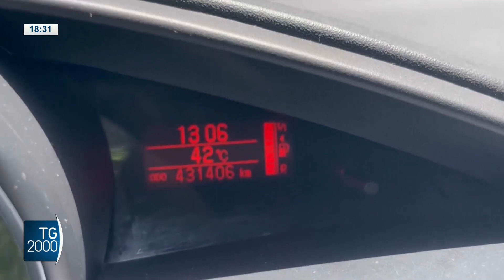Caldo, allerta ancora alta. Ecco cosa fare con i bambini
Resta alta l'allerta caldo anche se la morsa dell'afa si sta allentando. Intanto è però importante proteggere chi rischia di più le conseguenze delle alte temperature, come i bambini. Servizio di David Murgia